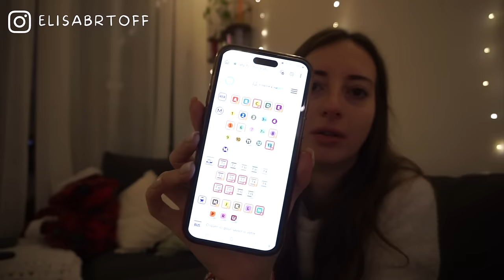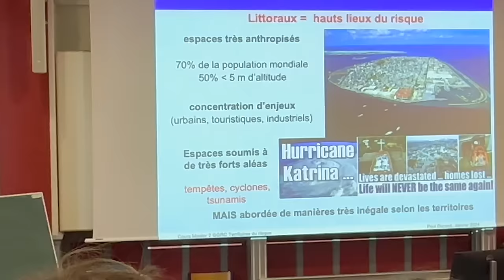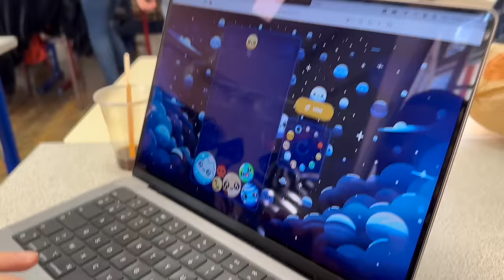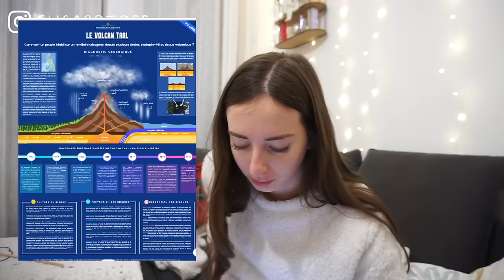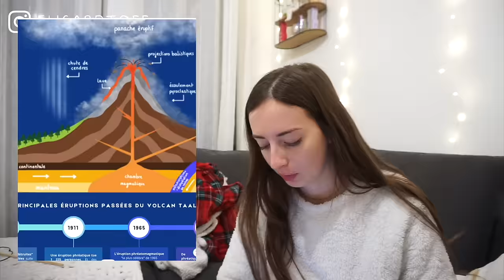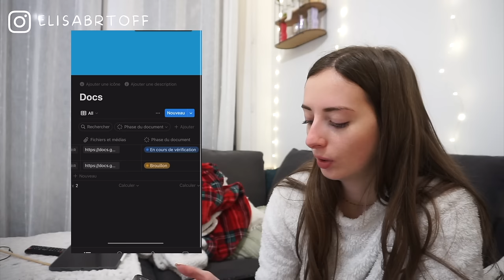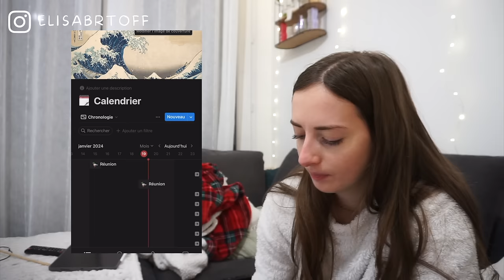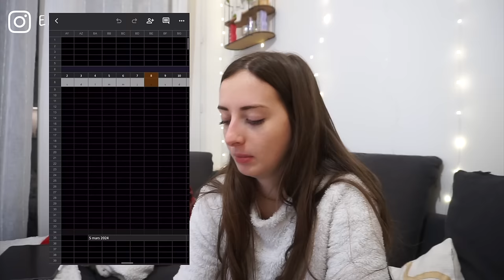UNE JOURNEE A LA FAC AVEC MOI (Paris 1, studentlife, projet de groupe, activité, routine)